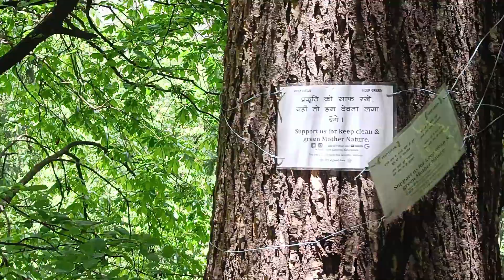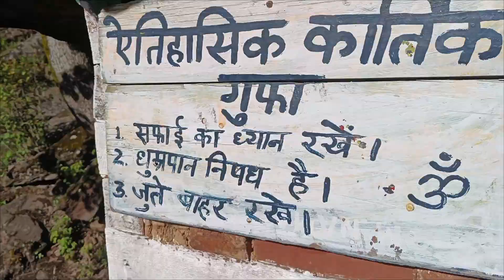Most Awaited Vlogg | Kheerganga Trek | Ep.03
This vlog is of Kheerganga Trek in summers, video during trek is raw(no colour correction)because to give the full Jungle Vibes.